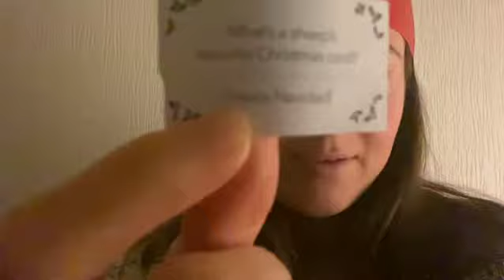The most perfect 'bert | Vlogmas day 11